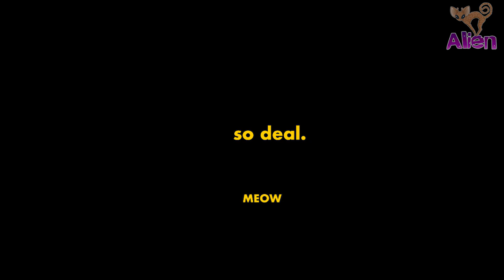Rian Johnson’s “Dream” to Make Divisive Movies That People HḀTE (2003 interview)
Ruin Johnson interview from 2003 where he describes his ultimate dream and pinnacle of success as being when half the audience walks out saying they H@TED. HIS. MOVIE. He must be in hog heaven then, his dream came true in 2017!! TheLastJedi This is pre-meditated franchise assassination.

What's in that round, infantilesque head of his?

Meow!